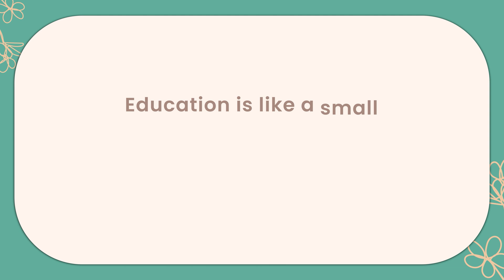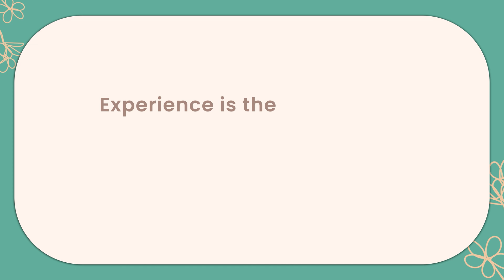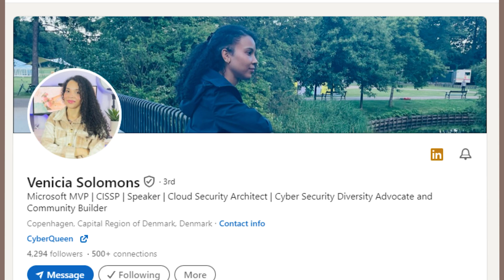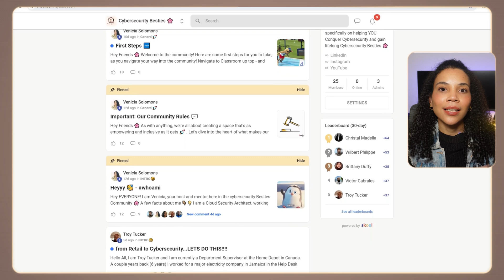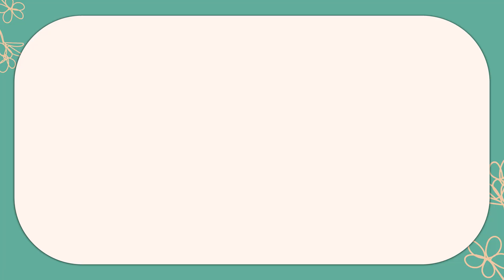Cybersecurity Jobs: Why Degrees and Certs Aren't Enough ❌📃🤯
🚀Why Education (Cybersecurity Certification or Degree) Doesn't Always Lead to a Cybersecurity Job.🔏📃

Description:
🌸 Jump into the world of cybersecurity with our Cybersecurity Besties Community Platform!
Discover essential tips on landing your dream cybersecurity job and the truth behind cybersecurity certifications.📃❗ Learn why success in cybersecurity goes beyond formal education, emphasizing hands-on experience, transferable skills, community and networking. 🔐
Whether you're new or transitioning into cybersecurity, this video is your guide to thriving in the field. 🚀

Cyber Queen Links and resources:
Timestamps:
0:00:00 - Introduction: Debunking Cybersecurity Education Myths
0:01:44 - The Real Challenge: Experience vs. Formal Education
0:03:07 - Education as the Foundation, Not the Core, of Cybersecurity Success
0:04:31 - Diverse Paths to Gaining Cybersecurity Knowledge and Skills
0:05:54 - The Crucial Role of Networking and Professional Exposure
0:07:04 - Experience: The Ultimate Differentiator in the Cybersecurity Field
0:09:01 - Strategies for Gaining Real-World Cybersecurity Experience
0:11:01 - Summing Up: The Integral Blend of Education, Exposure, and Experience

Shop my gear:
Amazon Storefront: